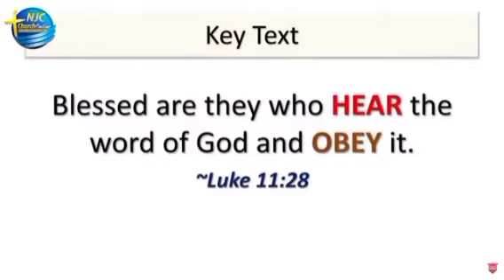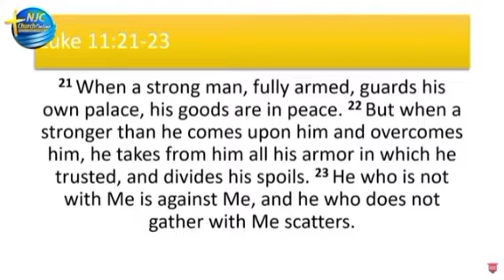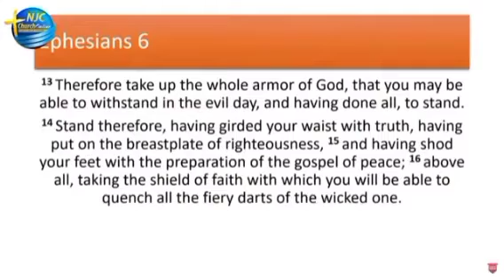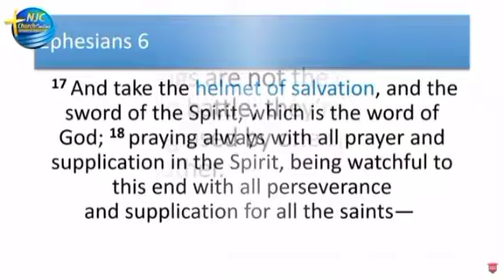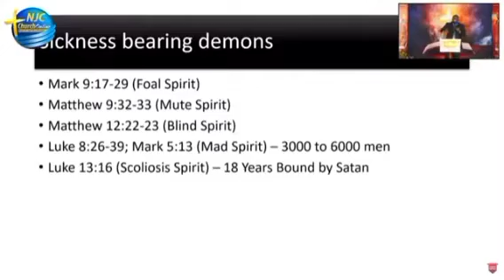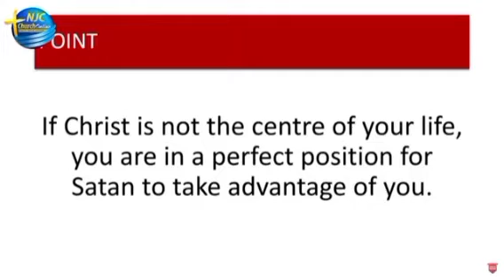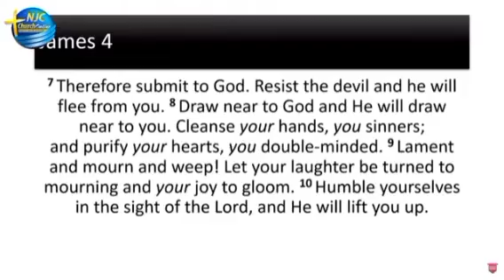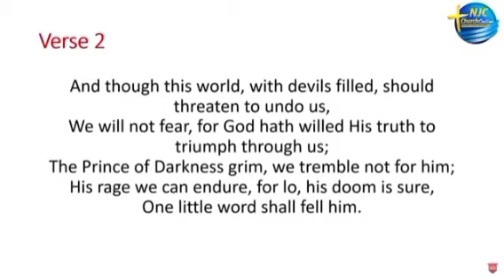It no so-so' so!: Pastor Jermaine Johnson